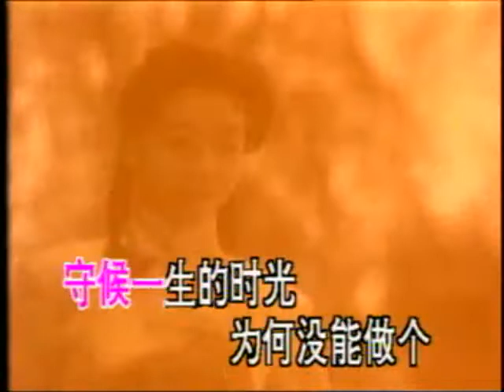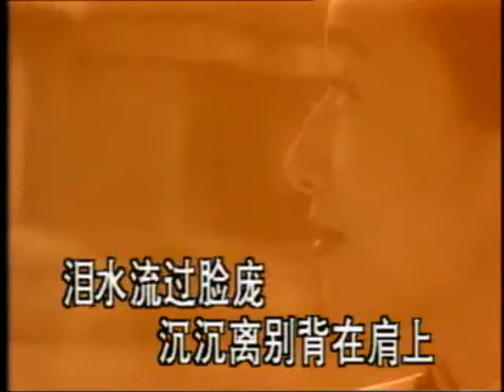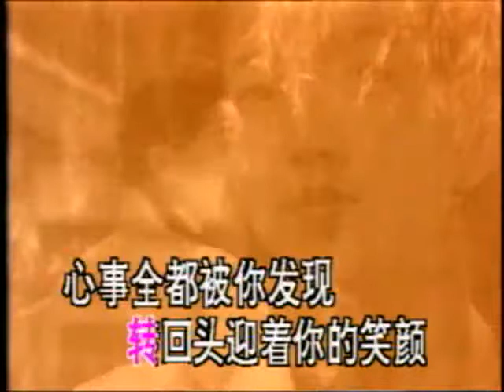Jiang Shan 江珊《梦里水乡》 The Riverside Village In My Dream【1980s年轻江珊】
Meng Li Shuixiang 《梦里水乡》 (The Riverside Village In My Dream) — Jiang Shan 江珊 【夢裡水鄉 Young version 1980s年轻江珊】

This is the very early version of this famous Chinese song, possibly of somewhere in the middle or late of 1980s or early of 1990s (hopefully the period is correct), performed by the young Jiang Shan 江珊, and in that era, quality was limited, this is the highest resolution I have for this version. I re-upload it because this version is now hard to locate here.

Some other versions:  Gong Yue 龚玥; Duan Wantong 段宛彤; Zhou Hong 周虹; Bo Wen 柏文; Jin Haixin 金海心; Wang Xinya 王心雅; Sophie 苏菲; Zhong Minqiu 钟明秋 (male version); and those instrumental versions incl. the ones by 12 Girls Band 女子十二乐坊; Bamboo Flute 竹笛 ; Dizi Solo 笛子独奏 by musicians from 台胞. As well as Jiang Shan 江珊 herself in later performance (in 2010s) and recently in BTV 北京卫视 2017 she again sang this song after 23 years!

For the embedded English subtitles, please check this quality MV, translated by CCTV:

For the newest version by Jiang Shan 江珊, sang at BTV 北京卫视 2017 --again, after 23 years-- check this MV
and when be there, pay attention that the young girl in caption is her daughter, what a beautiful and wonderful scene!